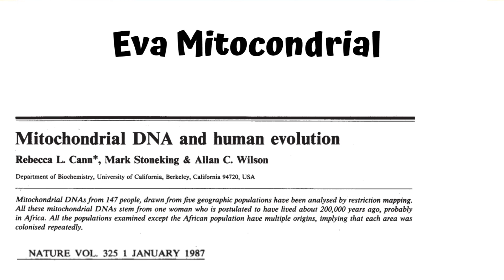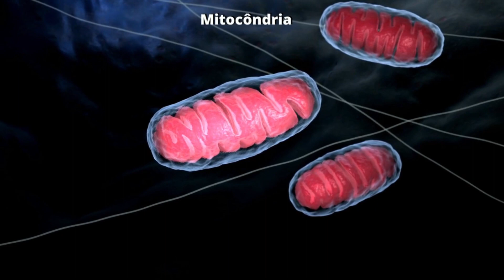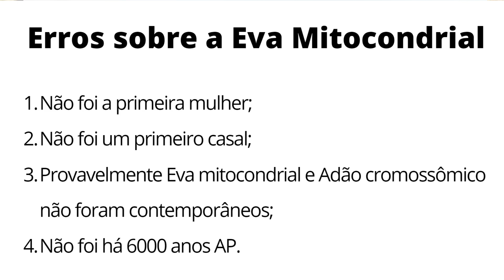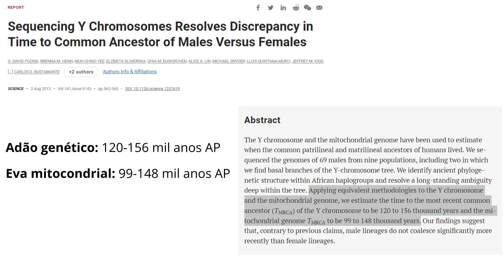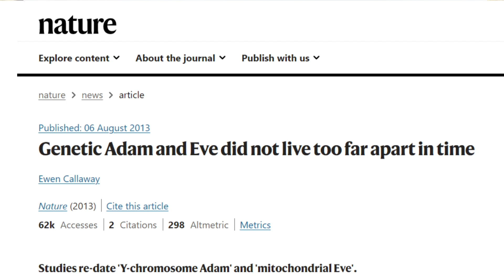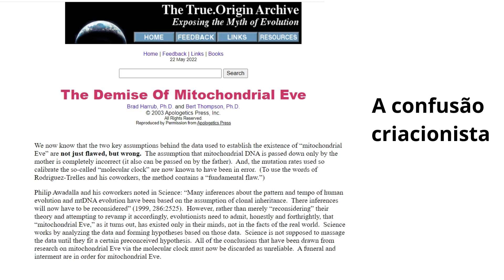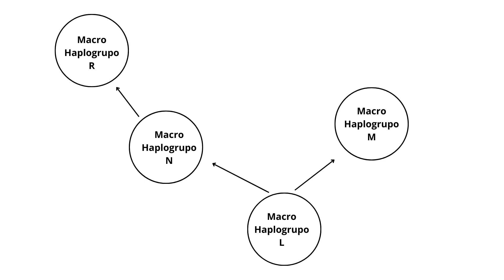Como os CRIACIONISTAS distorcem a EVA MITOCONDRIAL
eva mitocondrial